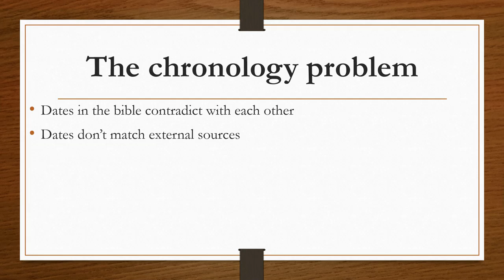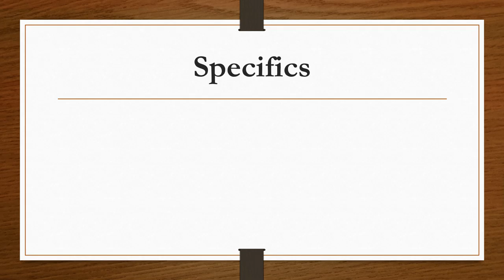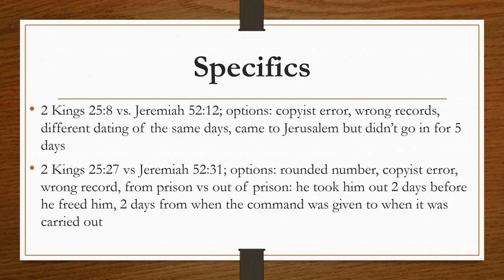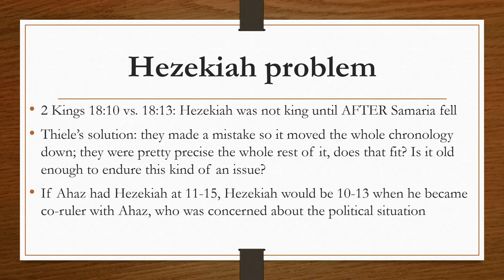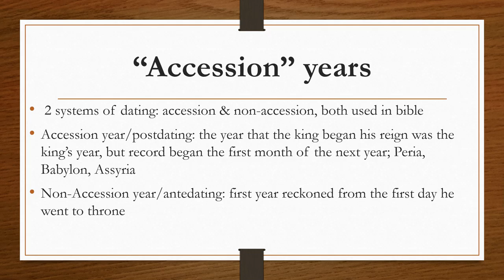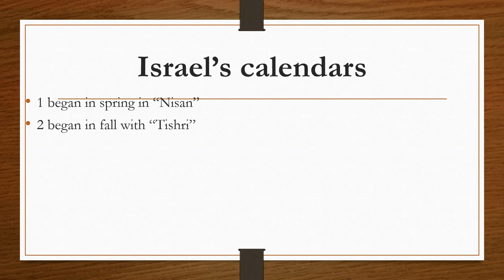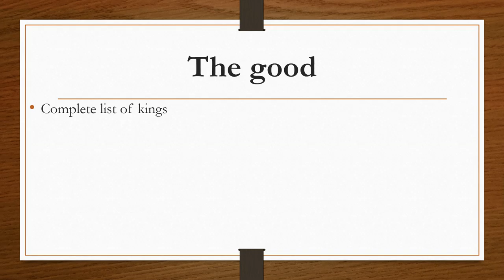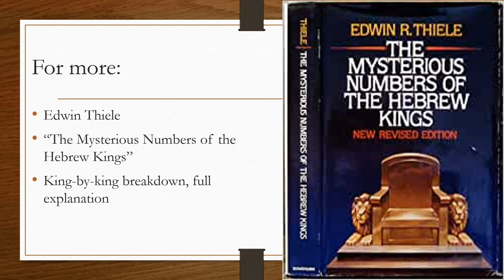The Kingdom (part 1)